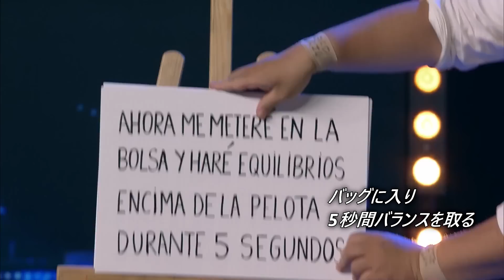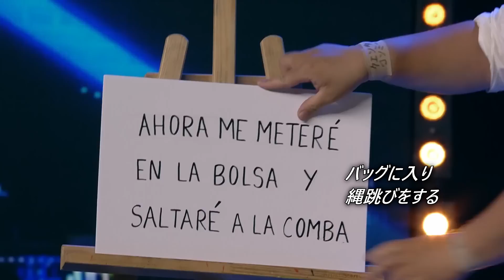【和訳】身長144cmの吉本芸人がゴット・タレントへ🇯🇵 ビコーン！の挑戦を一気見 | Got Talent Series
00:00 アジアズ・ゴット・タレント
06:20 ゴット・タレント・エスパーニャ
18:13 ゴット・タレント・エスパーニャ ２
29:03 ラ・フランス・ゴット・タレント

和訳: ヒロキ